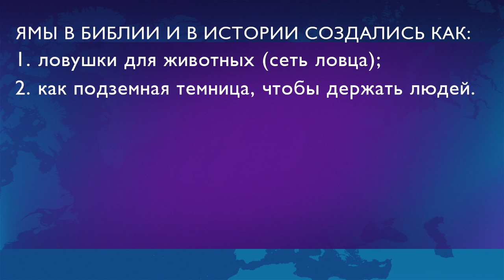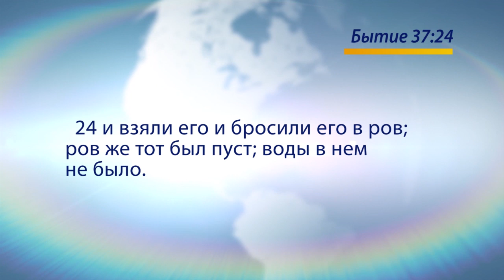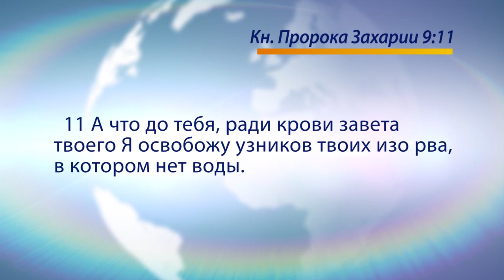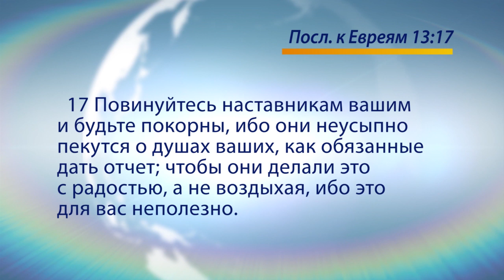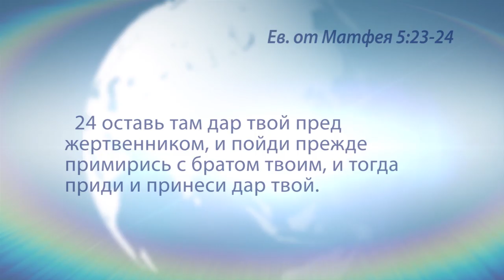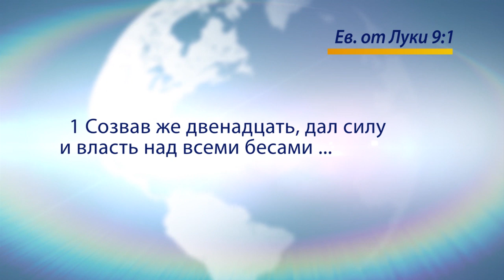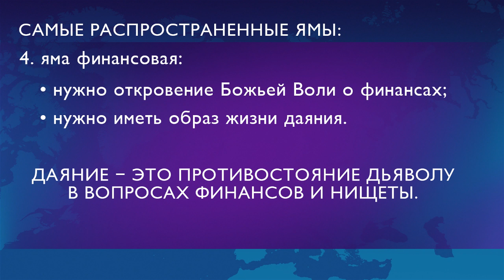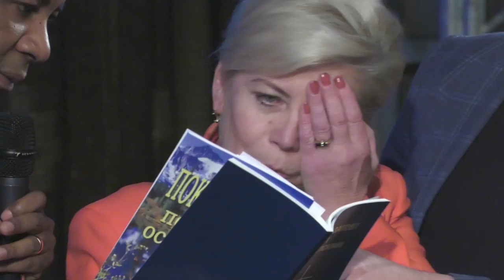ПРОЩАЙ ЯМА, Я ВЫХОЖУ. «Голос Победы» (720)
Бог так нас любит, что у Него очень много планов по отношению к нам. Он хочет, чтобы мы постоянно двигались. Но иногда в процессе движения, мы попадаем в ямы: в отношениях, финансовые ямы, ямы здоровья, демонические ямы. Но яма не должна останавливать нас.

Когда Иисус Христос пролил кровь Свою, Он исполнял Писание, чтобы помочь множеству людей выходить из разных ям. Неважно, в какой яме мы находимся и по какой причине, ради крови завета и благодаря ей мы можем выходить!

Подробности в программе «Голос Победы» прямо сейчас.